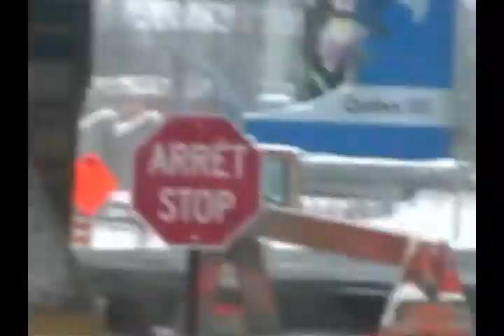Visible Wind- Anaestésie "Live" 2007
Enregistré à L'Impérial de Québec dans le cadre de là troisième convention Terra Incognita le 29 Septembre 2007.